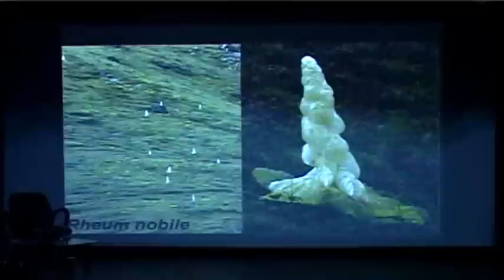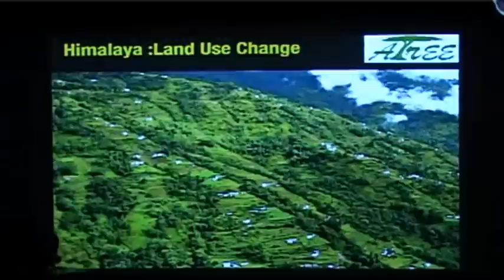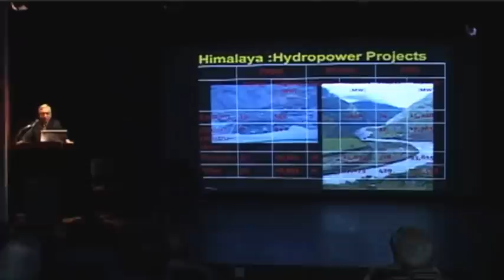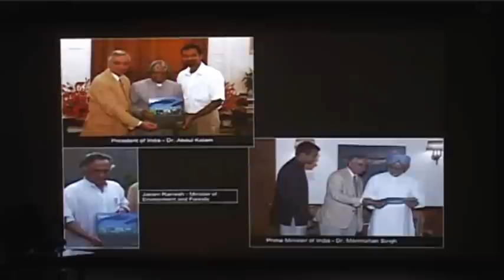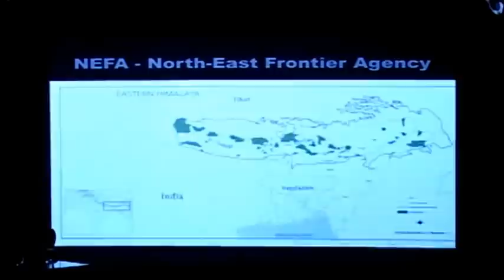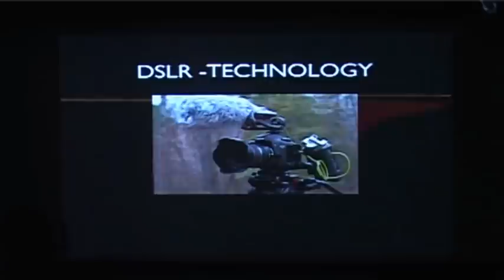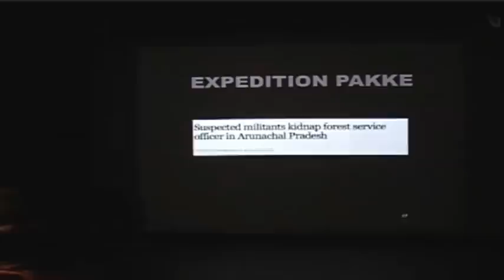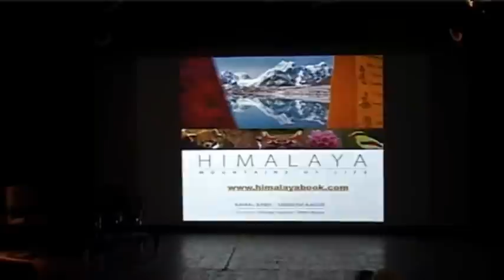Conversations on Himalaya & its Diversity By Kamal Bawa and Sandesh Kadur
Discussion on Himalaya & its Diversity Himalaya & its Diversity as part of the Azim Premji University Public Lecture Series followed by a panel discussion moderated by Rohini Nilekani

About Kamal Bawa
Kamal Bawa is a Distinguished Professor of Biology at the University of Massachusetts at Boston, and President of the Bangalore-based Ashoka Trust for Research in Ecology and the Environment

About Sandesh Kadur
Sandesh Kadur is an award winning wildlife photographer and filmmaker with a passion for conservation and education. He is a Fellow of the International League of Conservation Photographers and Director of Felis Creations

About Rohini Nilekani
Rohini Nilekani is Founder-Chairperson of Arghyam, a foundation she set up with a private endowment, to work on water and sanitation issues in India. She is also Founder-Chairperson of Pratham Books, a charitable trust which seeks to put "A book in every child's hand." An ex-journalist, author and philanthropist, Rohini has been deeply involved with development issues for more than a decade.